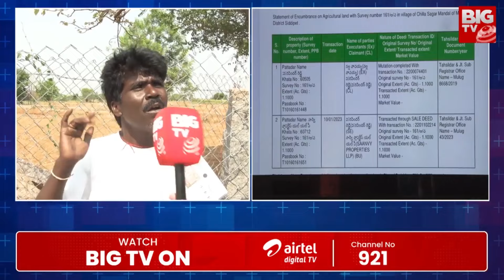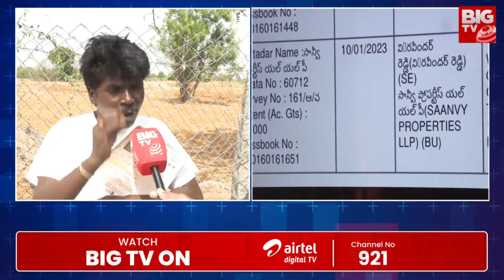Venkatrami Reddy Land Grabbing | అసలు దొంగ వాడే..వెంకట్రామిరెడ్డి అరాచకాలను..లైవ్ లో బయటపెట్టాడు